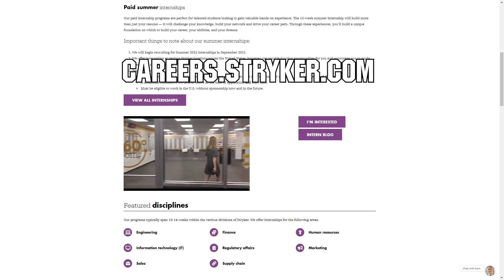Kettering Bulldogs Robot in 30 Hours REVEAL | Freight Frenzy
Comment your favorite FTC game on the video for a chance to win a Yellow Jacket Gear Motor from goBILDA.
Kettering University Bulldogs reveal their two robot in 30 hours robots from kickoff weekend.